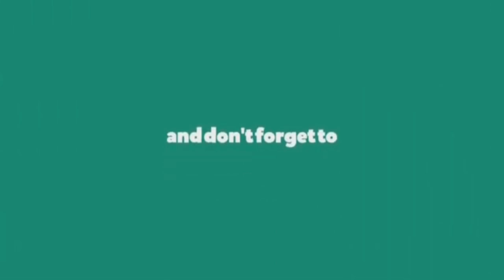आज बदल दी माँ अपनी मिलो मेरी नई माँ 😊सब कुछ ही बदल डाला 🤗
NY Bae Lip Crayon, Mets Matte, Red - Queen's Choice 1 (2.8 g)
NY Bae Foundation Concealer Contour Color Corrector Stick, Runway - Backstage Statement in Chestnut 14
WOW Skin Science Brightening Vitamin C Foaming Face Wash With Built-In Face Brush (100 ml)
Miss Rose Professional Make-Up Naked Makeup Eyeshadow Easy to Wear 24-Colors Shimmer Eyeshadow covering with Colorful Powder 7001-322MH -01 (30 g)
Lakme Absolute White Intense Concealer Stick SPF 20 - Fair 01 (3.6 g)

I Heart Beauty Jackpot - Stand a chance to win an iPhone

Maybelline - upto 40%
Buy 3 pay for 2 on WoW, Buy 2 get 2 on Aroma magic and many more brands
Good Vibes - Flat 115 Rs. OFF on purchase of Good Vibes products worth Rs.495 & above
NY Bae - Offer1 - Flat 90 Rs. OFF on purchase of NY Bae products worth Rs.395 & above
Stay Quirky - Flat 90 Rs. OFF on purchase of Stay Quirky products worth Rs.395 & above
Blue Heaven - Buy 2 Get 2 Free
DermDOC - Flat 90 Rs. OFF on purchase of DermDoc products worth Rs.395 & above
Faces - Buy 1 Get 1 on Lipsticks & 20% on whole brand